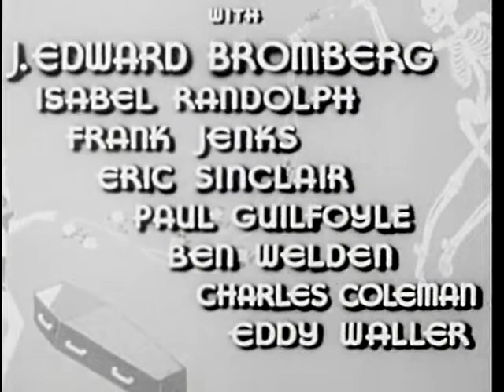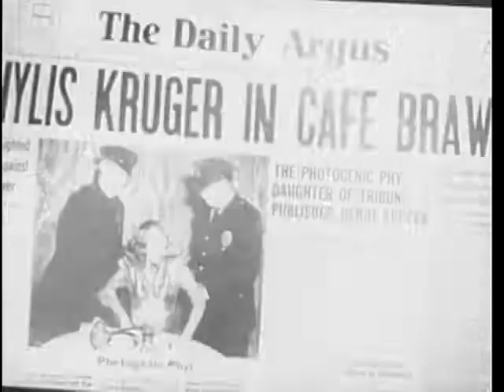THE MISSING CORPSE | 1945 | Comedy | Mystery | Thriller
The Missing Corpse (1945)

Fearing a murder probe, a publisher and his chauffeur embark on a hapless quest to dispose of a rival's corpse.